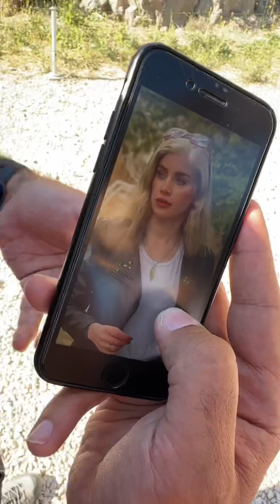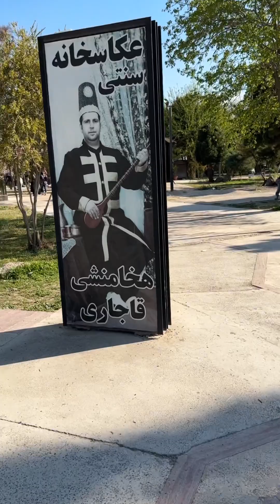伊朗丽人行06c-冰屋和纳克什歇洛斯塔姆山𤩹国王陵墓